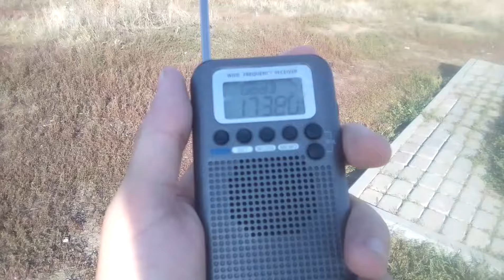173,8 MHz Marker of Rosa System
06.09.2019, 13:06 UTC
QTH: Semiluki, Voronezh region, Russia
Distance: 11,5 km
Equipment: HanRongDa HRD-737, antenna built-in-whip